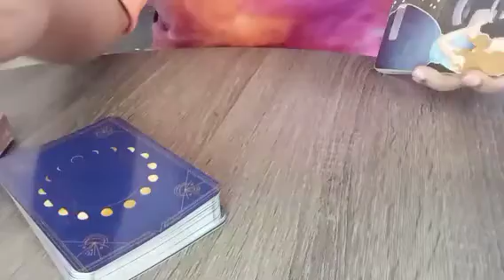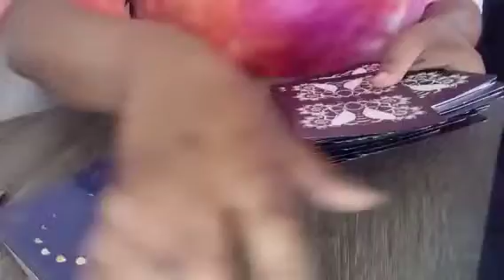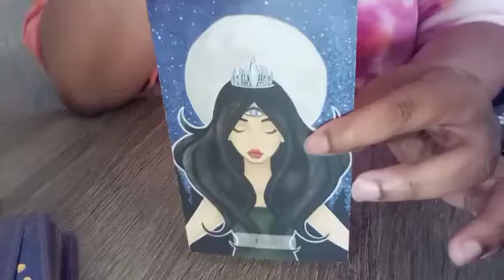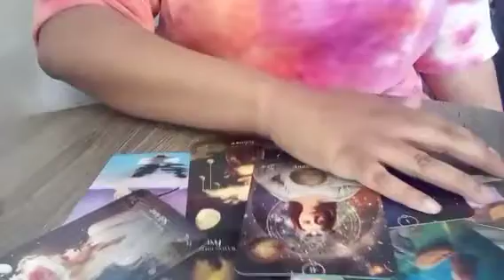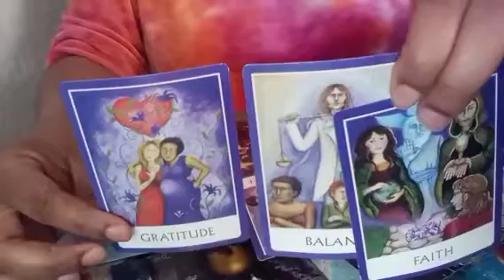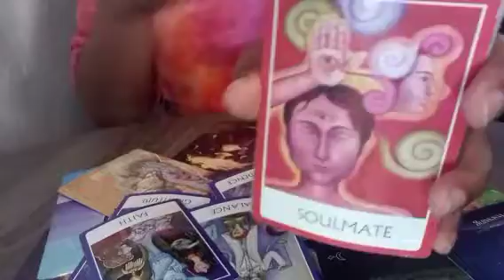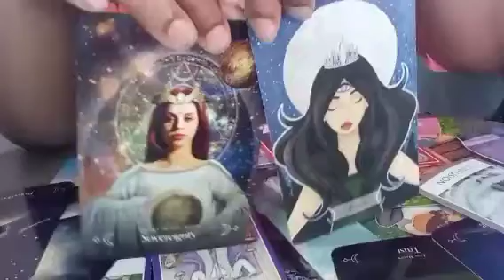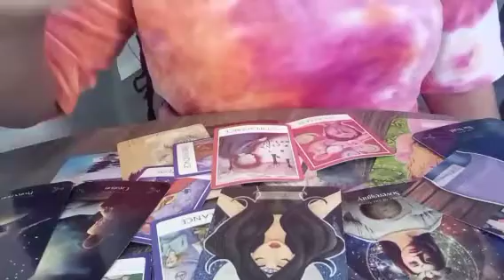SAG♐YOU'VE BECOME A MASTER MANIFESTOR & ITS ALL BECAUSE YOU BELIEVED IN YOU & TRUSTED THE PROCESS🌻✨